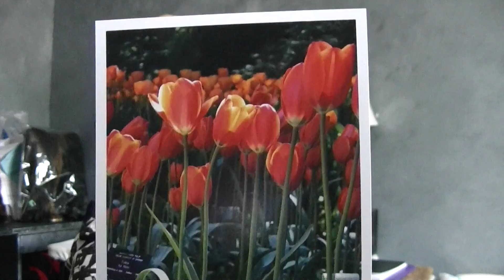PRECIOUS BLOOD OF CHRIST poem devotional by ILMA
July 23________________________________________
He made peace with everything in heaven and on earth by means of Christ’s blood on the cross. –Colossians 1:20 (NLT)
PRECIOUS BLOOD OF CHRIST
Do you know what the blood of Jesus did to your life?
He brought you peace, he gave you wisdom and light
By the precious blood of Jesus, your sins are forgiven
After his death on the cross, he was risen
Christ came to save those who are broken
He released those who don’t have freedom
The precious blood of Christ gave us salvation
It destroyed evil and brought us close to perfection.
Before I became a born again Christian, my faith was so shallow that I didn’t really understood the essence of the blood of Jesus. We were not taught in school the real meaning of his sacrifice on the cross. Rituals and traditions didn’t help clarify the real meaning of the precious blood of Christ.
The bible says that God lived in Christ and through him, he reconciled everything to himself. He made peace with everything in heaven and on earth by means of Christ’s blood on the cross. It was through Christ’s death, that we enjoy the mercy and grace of God. Without the sacrifice of Jesus, we will not be forgiven we will remain captive to the ploys of the devil. Without the cross and blood of Jesus, we will never have authority over evil.
PRAYER
Lord, thank you for the cross of Christ.
REFLECTION
What is the significance of the blood of Jesus in your life?